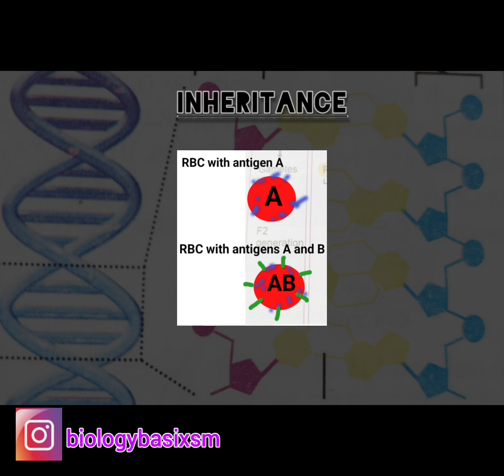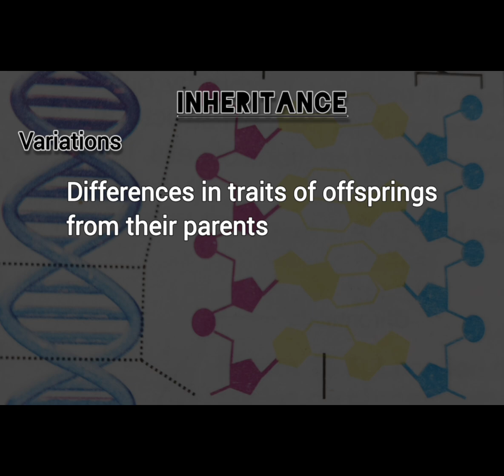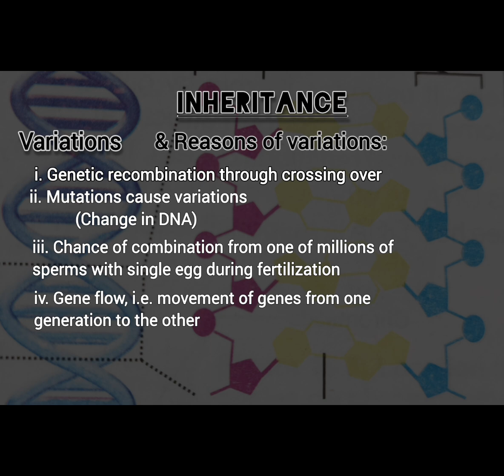what is variation? what are reasons of variations? Are variations important? online biology | cls 10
Video includes brief description about variations and reasons of variations in Urdu/Hindi
It gives easy definition of variations
It also explains easy reasons of variations that happen in living organisms.
Variations play important role in bringing out many new traits and characters in new developing individuals.
How variations are caused during meiosis
How mutations are vital for changes from generation to generation
How one of millions of sperms cause great variations
How gene flow from pedigree of one generation to other generation give so many unique variations

For any queries follow my
Instagram biologybasixsm

The video language is kept very simple and easy for clear understanding of topics. The video content includes simple English translation and English subtitles along with Urdu/Hindi context. The video is useful equally for students as well as new beginner teachers.